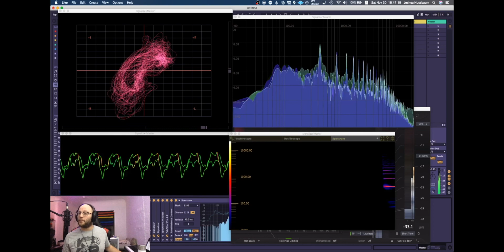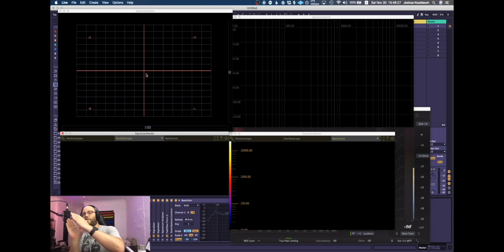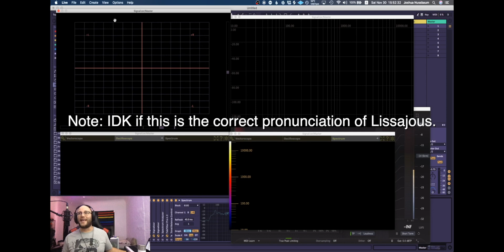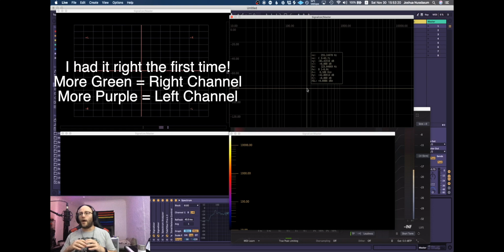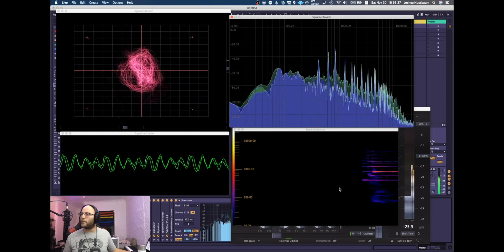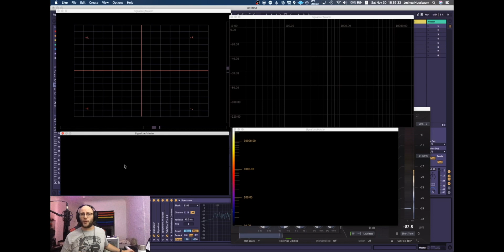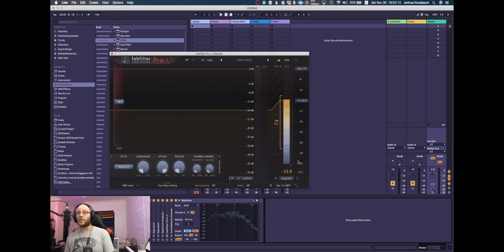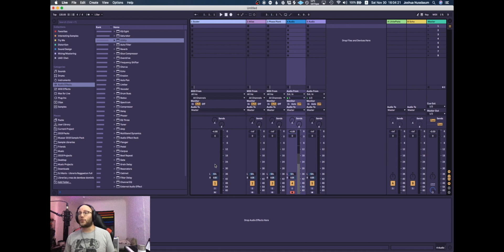How To Use Sound Visualizers [UPDATED, SEE DESCRIPTION]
Visual meters are more than a bunch of pretty shapes that make your songs look interesting on youtube - They're an essential tool for producers, audio engineers, and sound designers. I go over the most common types of visual meters, and provide a basic understanding of what to look for and how to use them.